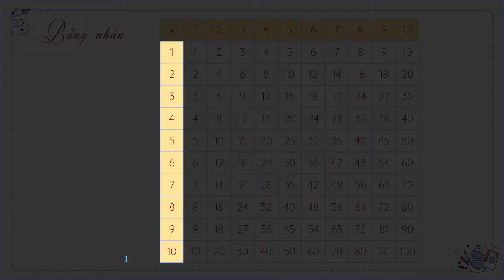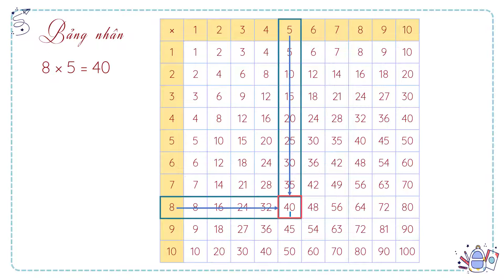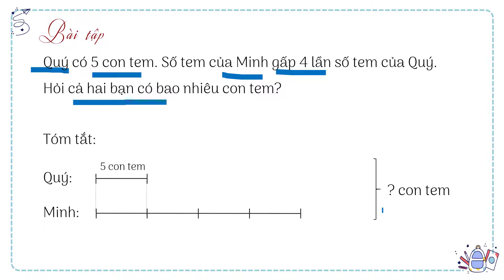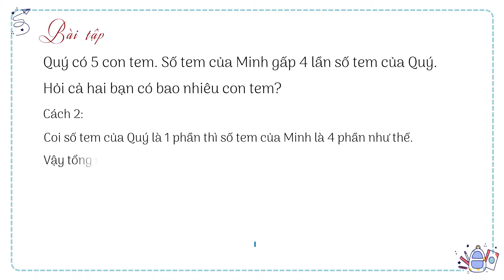Giới thiệu bảng nhân - Toán lớp 3 [OLM.VN]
Bài giảng giúp học sinh biết sử dụng bảng nhân.